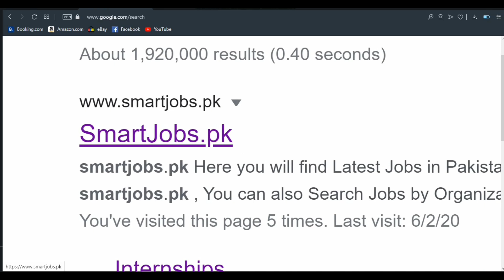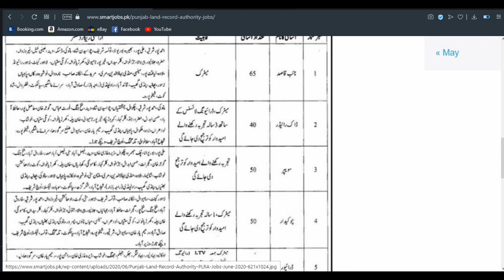Land Record Authority Jobs 2020, Punjab Land Record Authority Latest Advertisement